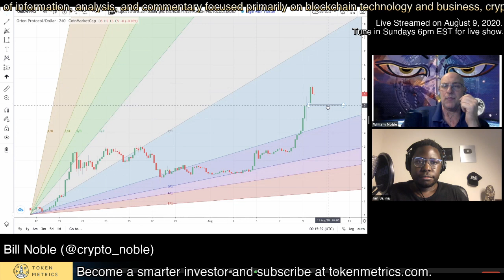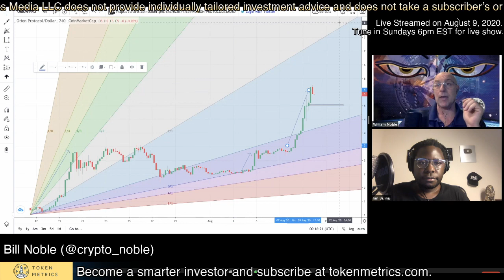Orion Protocol Price Predictions | ORN Technical Analysis | Token Metrics AMA